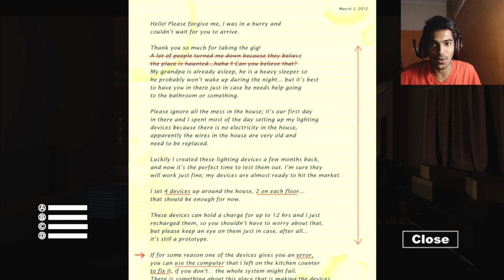Bhogi ratri Dayyam Adhurs CSB Bedhurs | Sophie's Curse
► Spooky week with CSB 2nd episode

Peace!